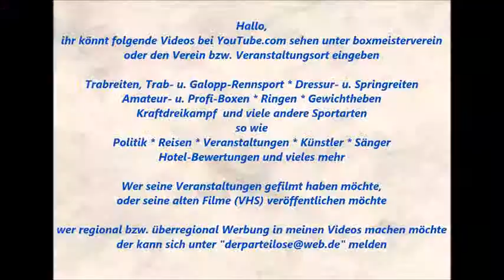1515 * Der Sportler * Sascha Klaar * Der Teufel am Piano * Steeler Weihnachtsmarkt * 8 * 04.01.2016